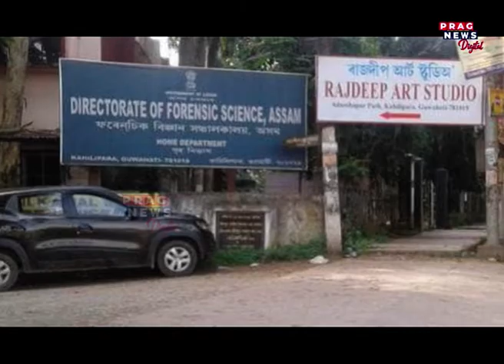Assam: Hundreds of cases pending due to forensic laboratories in the state... Watch